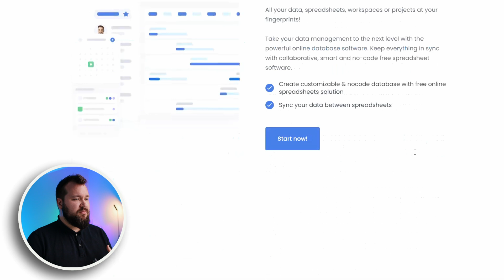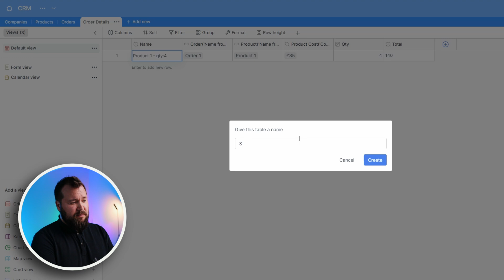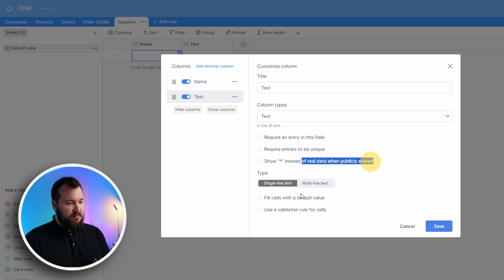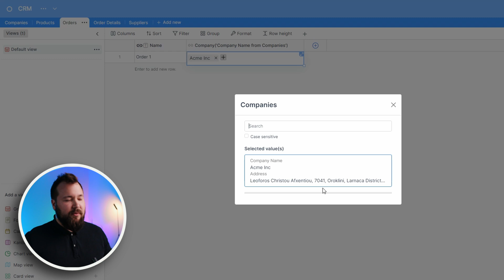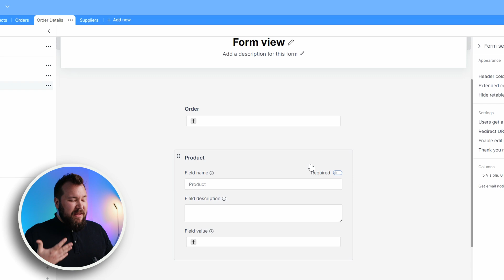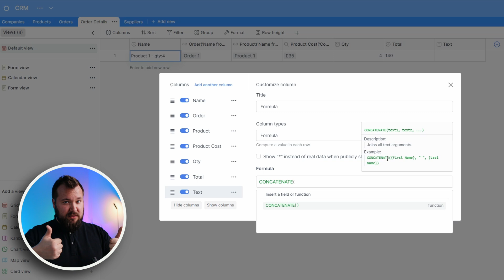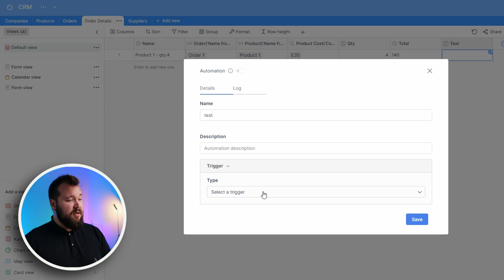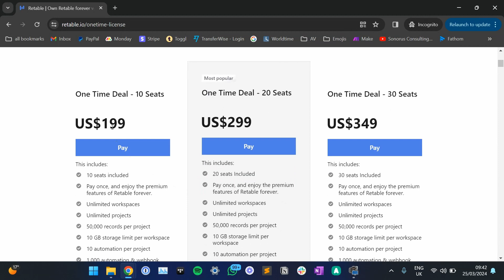24-Hours Inside Retable.io: Highs and Lows of a Promising Database Platform | Sonorus Consulting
Learn the ins and outs of Retable as we spend 24 hours investigating its benefits and drawbacks.

🔍 Explore More Tools Featured Across Our Channel (Enhance Your Projects and Workflow!)
・OpenAI.com: ChatGPT-4 Vision currently available for ChatGPT Plus and Enterprise users only.

Using these links to sign up supports our channel's growth and allows us to create more valuable content for you.

Discover how we turn ideas into functional web applications! We specialize in bringing concepts to life through custom web solutions.